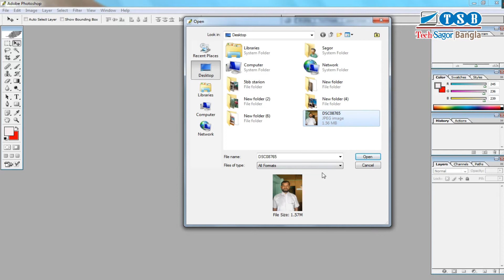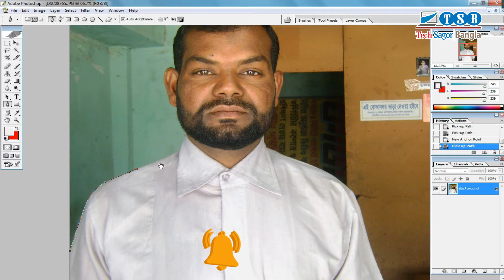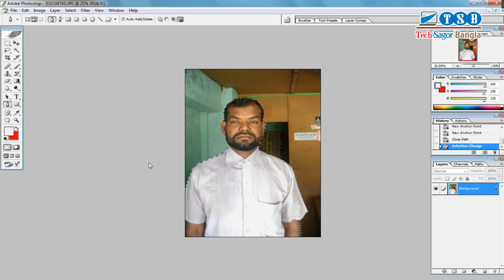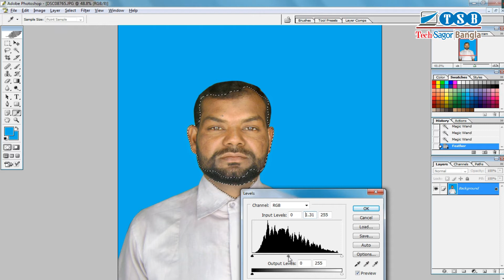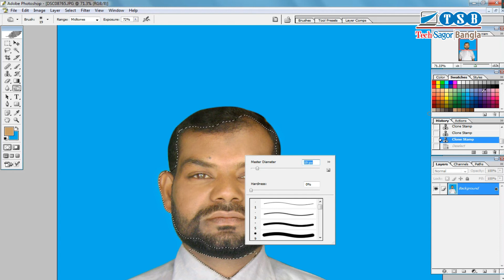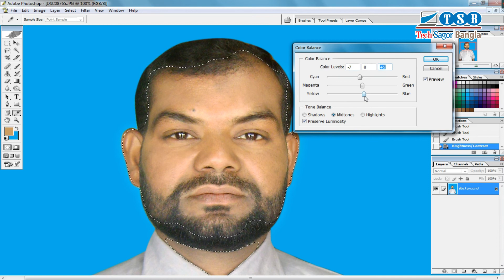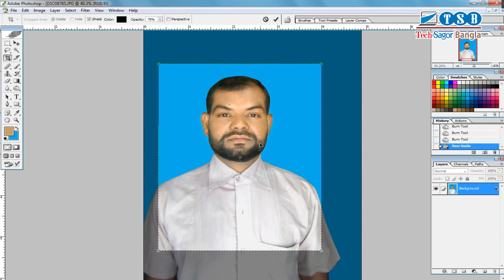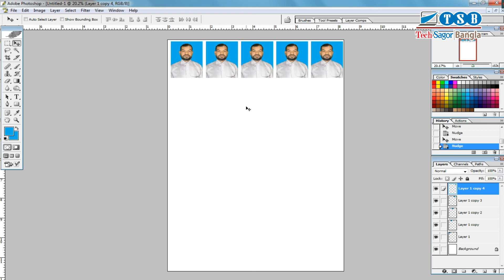how to make passport size photo in photoshop Bangla Tutorial │তৈরী করুন পাসপোর্ট সাইজ ছবি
আপনার কোন মতামত থাকলে কমেন্ট করে জানাতে পারেন।

how to make passport size photo in laptop
how to make a passport size photo in mobile
make passport size photo in mobile
make passport size photo in photoshop
how to make photo passport size in phone